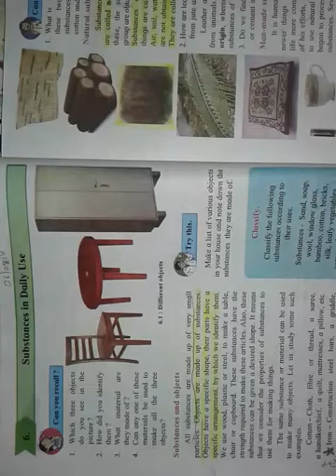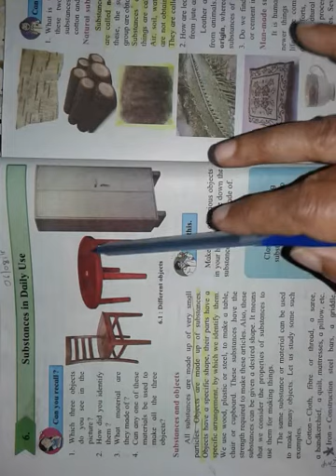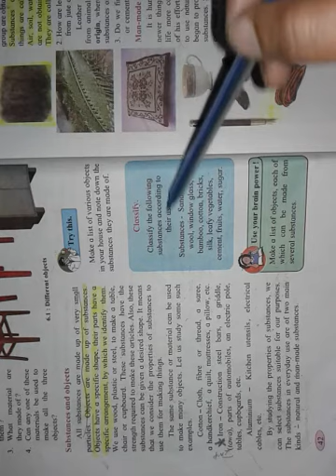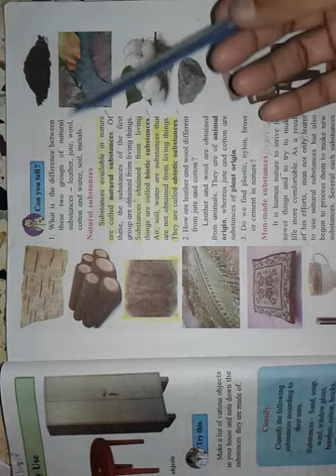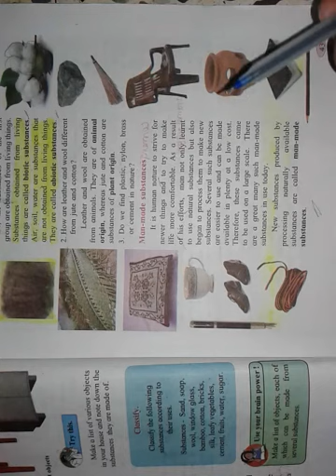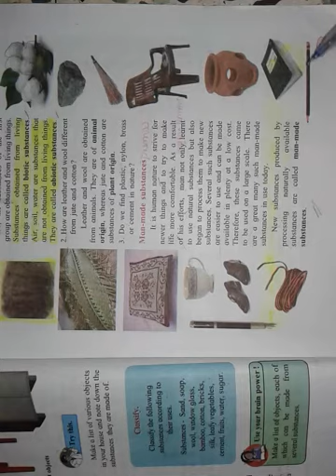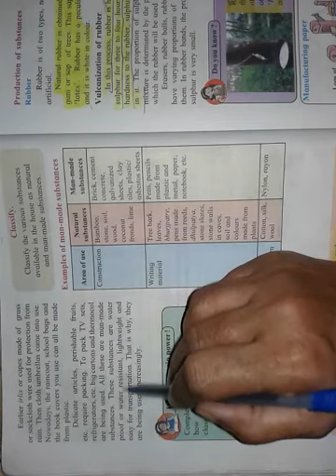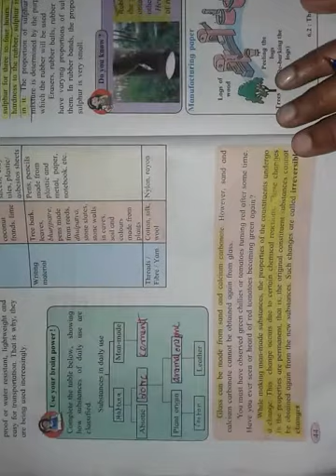Science std 6th ch 6 substances in daily use